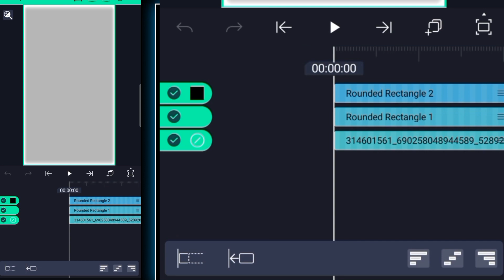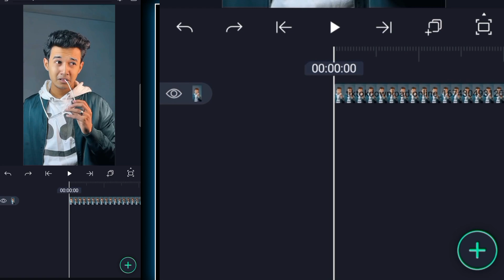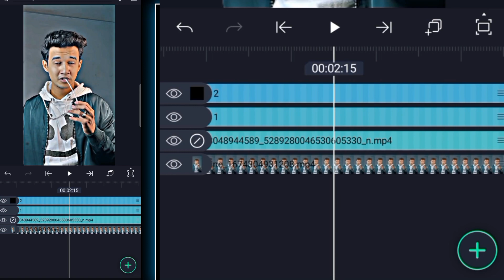New HDR Effect Video Editing In Alight Motion | HDR XML File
New HDR Effect Video Editing In Alight Motion | HDR Video Editing In Alight | HDR XML File